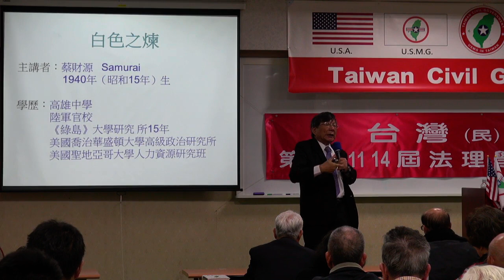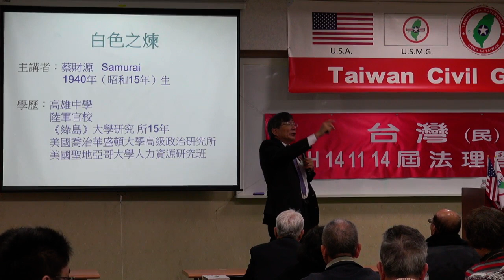141115-7-白色之煉-蔡財源-台灣(民)政府第H141114屆高級行政參議班